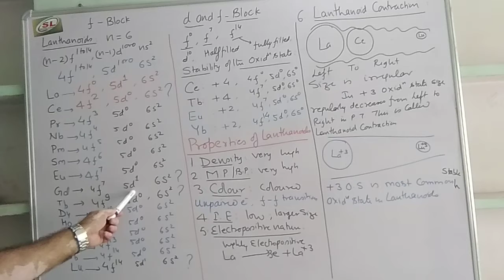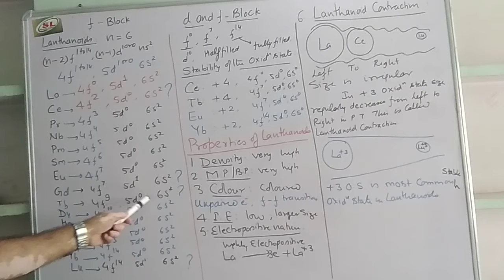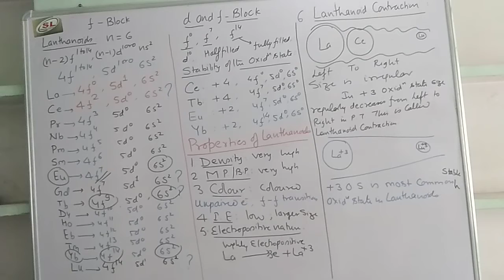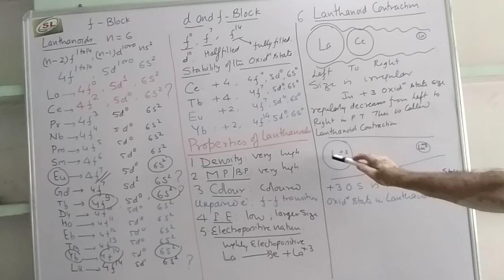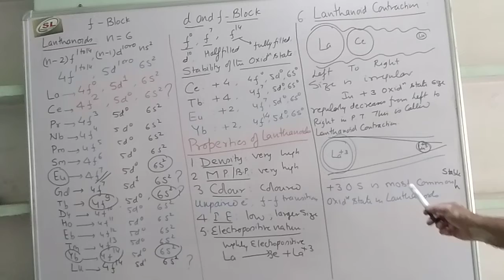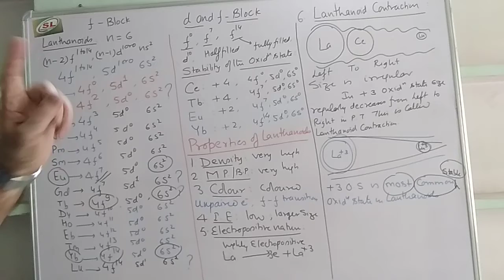Lanthanide contraction/ d and f block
d and f block